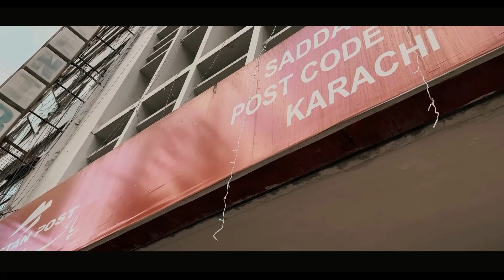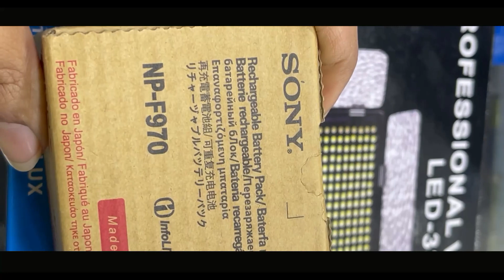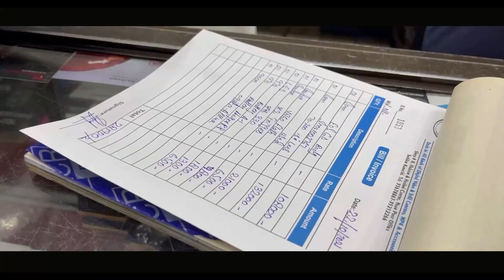EQUIPMENT X ONECLICK